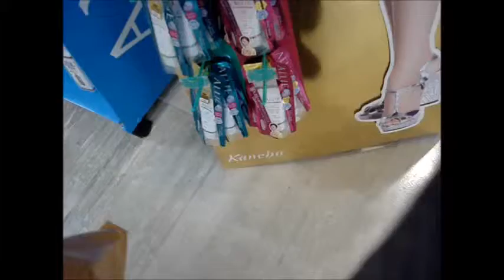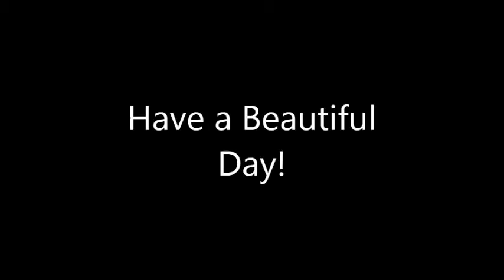Ramen, San A, McD's and Driving Through Ginowan #13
Hi Guys! This is actually 2 days I lumped into one video, no biggie. When Okinawa has rainy cold days, the only thing I want to do is eat Ramen from my favorite Ramen Shop, Linya Chatan in Chatan. This place is actually the very first Ramen Shop we visited once on island and it has been our all time favorite. Of course you can't have Ramen all the time, so I only go for it twice a month...at the most.
The reason I was hiding my camera while in San A was because (and I have mentioned) a lot of stores don't allow pictures or video to be taken and plus I'm a big scaridy cat when it comes to filming in public. haha. Sorry.
I never returned to McD's to get anymore holders, which is a FAIL on my part.

Social Medias!